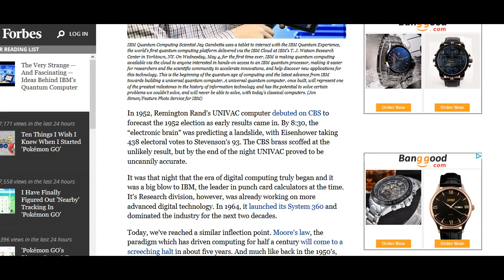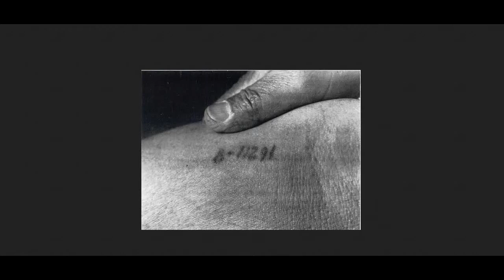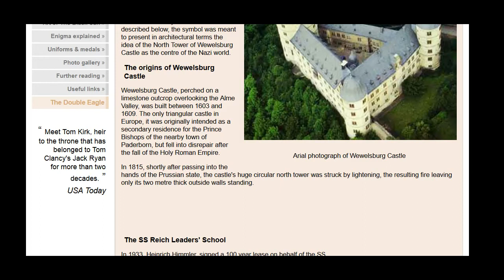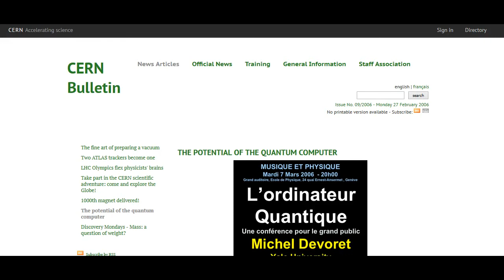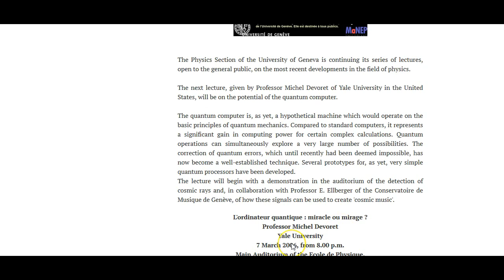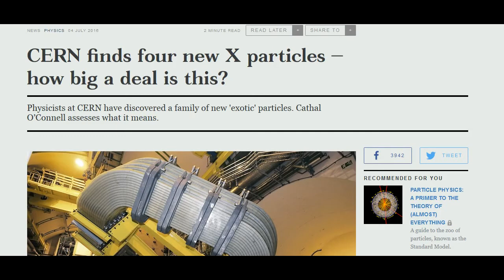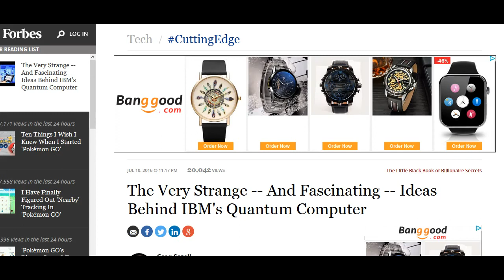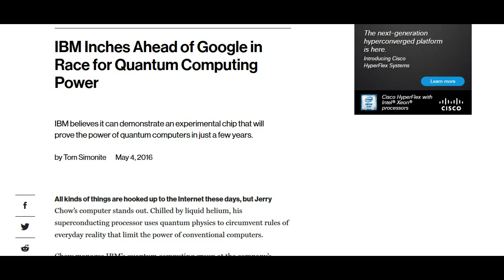Quantum Computers and CERN-Seeing the Future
Discussing IBMs history and recent accomplishments with quantum computers plus CERN's long time interest in quantum computing power.   Recent discussions and theories about these topics reminded me of the movie Paycheck and the possibility of CERN opening portals combined with quantum computer's predicted outcomes/calculations enabling us to predict the future as suggested in the movie.